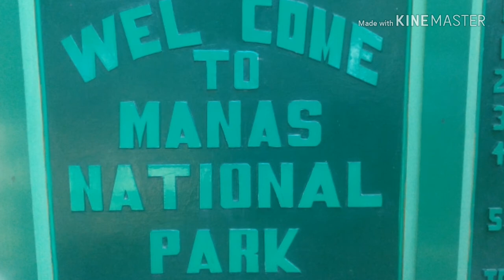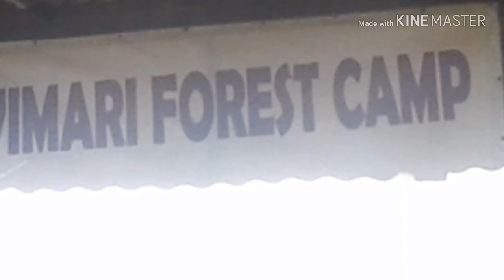MANAS NATIONAL PARK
Bhuyapara to Dwimari . This is the site for Elephant , Deer , Cows and so many from the month of January .April .